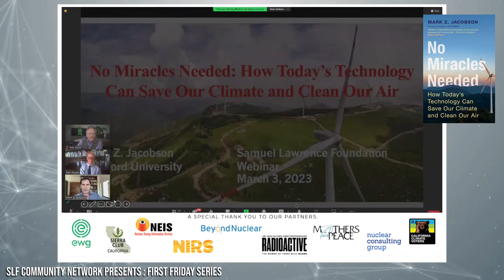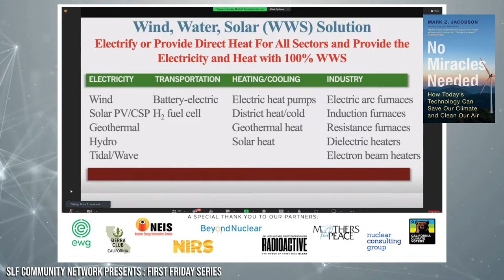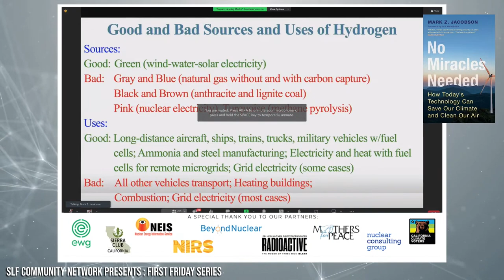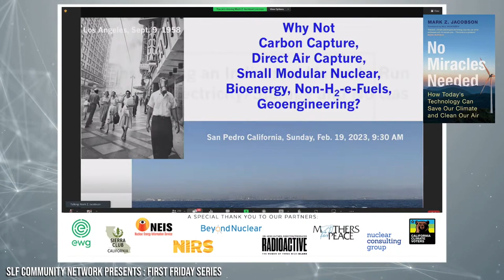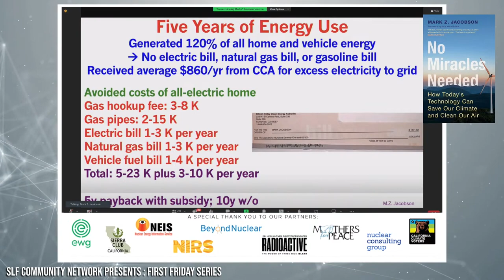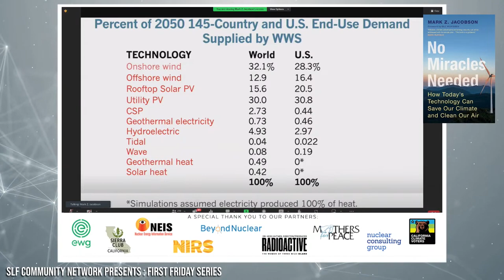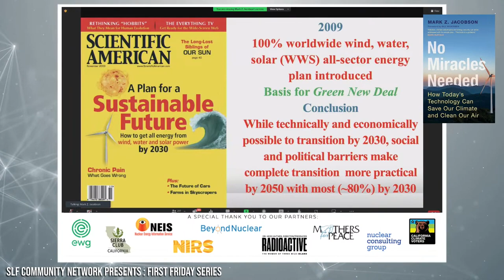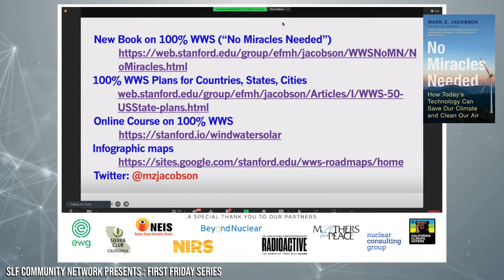SLF First Friday Series Presents - "No Miracles Needed"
On March 3rd, the Samuel Lawrence Foundation's First Friday Series hosted a thought-provoking webinar featuring two of the most influential environmental leaders of our time. In this free and open-to-the-public event, Stanford University Professor Mark Z. Jacobson discusses his groundbreaking book "No Miracles Needed: How Today's Technology Can Save Our Climate and Clean Our Air." Moderated by Ken Cook, President and Cofounder of Environmental Working Group (EWG), the webinar explores the most pressing climate issues facing our planet today.

We're proud to have presented this enlightening conversation. If you missed this insightful discussion, don't worry— you can still watch the recording, read the transcript, and learn from the expertise of these top environmental voices.